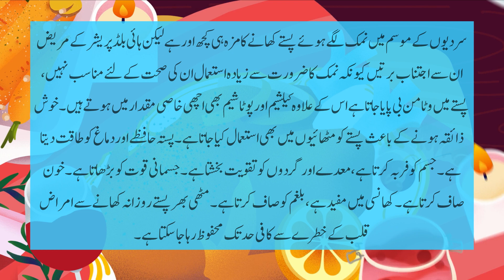انجیر اور اخروٹ کو ملا کر کھانے سے جسم میں ایسی کیا حیرت انگیز تبدیلی رونما ہوتی ہے؟